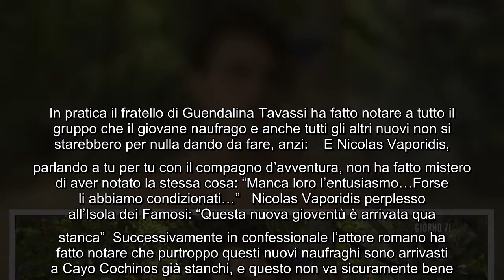Mercedesz Henger affonda il giovane naufrago: "E' il nuovo stuoia man" Anche oggi è andata in onda u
Mercedesz Henger affonda il giovane naufrago: "E' il nuovo stuoia man" Anche oggi è andata in onda una nuovissima puntata del daytime dell'Isola dei